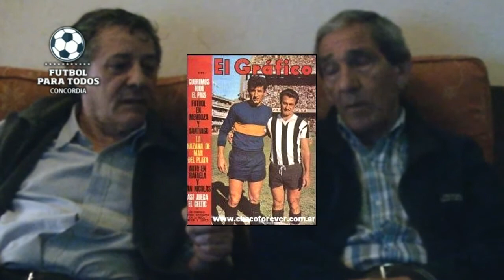Santiago "Chanta" Fernandez, Chaco For Ever 1967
Un fragmento del documental del Club Ferrocarril Concordia. Victor Godoy junto a Santiago Fernandez, y su paso por la primera división en el Nacional 1967 con Chaco For Ever, antes de llegar a Concordia, donde reside desde entonces hasta hoy.
En memoria al historiador de Concordia, Hernando Gustavo Cores, quién formó parte de esta producción, por su aporte al patrimonio de la historia nuestra y su reconocimiento.